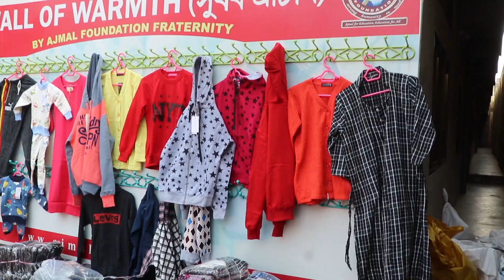Winter Clothes to Needy people |WALL OF WARMTH | "সুখৰ প্ৰাচীৰ" | Ajmal foundation | Hojai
WALL OF WARMTH | "সুখৰ প্ৰাচীৰ" | Ajmal foundation | Hojai

"সুখৰ প্ৰাচীৰ" WALL OF WARMTH নামৰ এখন দেৱাল৷ আজমল ফাউণ্ডেচনৰ হোজাইস্থিত কাৰ্যালয়ৰ সন্মুখৰ এই দেৱালখনত লগাই থোৱা হয় বিভিন্ন ধৰণৰ কাপোৰ৷ যৰ পৰা প্ৰতিজন দৰিদ্ৰ লোকে নিজৰ ইচ্ছানুযায়ী লৈ যাব পাৰে প্ৰয়োজনীয় কাপোৰ৷

আজি আজমল ফাউণ্ডেচনৰ এই সুখৰ প্ৰাচীৰৰ পৰা শতাধিক দৰিদ্ৰ লোকে লৈ যায় প্ৰয়োজনীয় কাপোৰ৷ আজমল ফাউণ্ডেচনৰ সমুহ কাৰ্যকৰ্তা সকলে নিজৰ ঘৰত এনেয়ে পৰি থকা কাপোৰসমুহ দৰিদ্ৰ লোকৰ বাবে এনেদৰে দেৱালত উলমাই ৰাখে আৰু তাৰ পৰা বস্ত্ৰৰ অভাৱত দুৰ্বিসহ জীৱন যাপন কৰা দৰিদ্ৰসকলে নিজৰ অভাৱ পুৰণ কৰিবলৈ সমৰ্থ হয়৷

Maulana Badruddin Ajmal, CEO of Ajmal CSR.
Mr. Sirajuddin Ajmal, Managing Trustee, Ajmal Foundation.

Dr. Khasrul Islam, Director of Ajmal Foundation, Hojai
Dr. MRH Azad, General Manager, Ajmal Foundation, Hojai

Educational Institutions of Ajmal Foundation

Ajmal Super 40 by Ajmal Foundation

1. Nazir Ajmal Memorial College of Education, Hojai (B.Ed., D.El.Ed.)
2. Ajmal Law College, Hojai, Assam
3. Maryam Ajmal Women’s College of Science & Technology, (B.A., B.Sc. with Major), Residential
4. Haji Ajmal Ali College, Nilbagan (B.A)
5. Ajmal College of Arts, Commerce & Science, Hojai, H.S. (All Streams), Residential
6. Maryam Ajmal Women’s College of Science & Technology, Hojai, (H.S. Science), Residential
7. Maryam Ajmal Women’s College of Arts, Hojai, H.S. (Arts), Residential
8. Maryam Ajmal Women’s College of Arts, Kharupetia, H.S. (Arts)
9. Maryam Ajmal Senior Secondary School, Gauripur
10. Ajmal College of Arts, Commerce & Science, Kharupetia, H.S. (All Streams)
11. Ajmal College of Arts & Science, Dhubri, H.S. (Arts & Science)
12. Ajmal College of Arts & Science, Hatsingimari, H.S. (Arts & Science)
13. Ajmal Senior Secondary School, Gauripur
14. Ajmal College of Arts & Science, Chenga
15. Ajmal College of Arts & Science, Kalgachia
16. Haji Ajmal Ali Junior College Nilbagan, H.S. (Arts)
17. Haji Ajmal Ali Memorial Junior College, Kapashbari, H.S. (Arts)
18. Ajmal College of Arts Choudhury Bazar, H.S. (Arts)
19. Ajmal College of Arts Dagaon, H.S. (Arts)
20. Ajmal College of Arts Hasrawbari, Kokrajhar, H.S. (Arts)
21. Ajmal College, Jungle Block H.S. (Arts), Jamunamukh, Hojai, Assam
22. Ajmal Modern Residential School, Bhelowguri
23. Ajmal Adarsha Jatiya Vidyalaya Haldiati (Tapatjuri) ,Akashiganga
24. Ajmal Study Centre KKHSOU, NIOS & Other Educational Projects &
      Schemes, Hojai